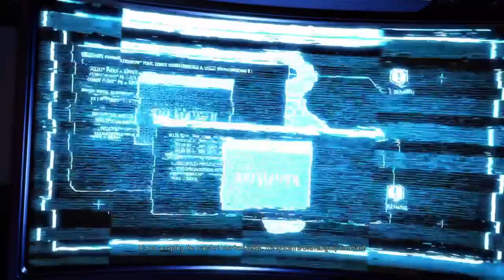Let's Play XCOM 2: War of the Chosen - Part 17